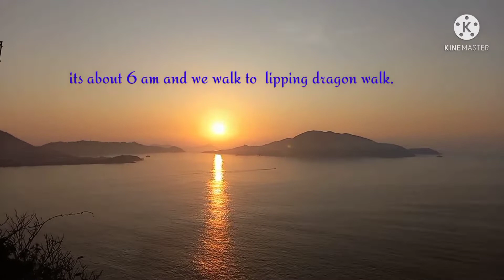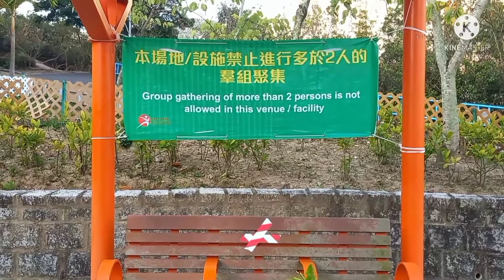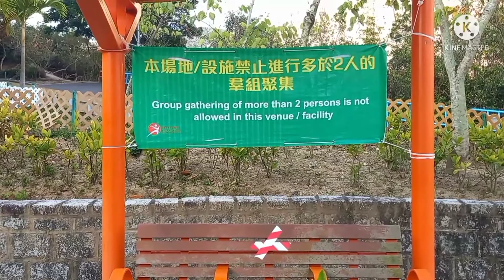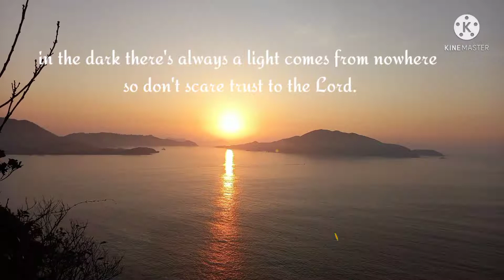My Morning Walk